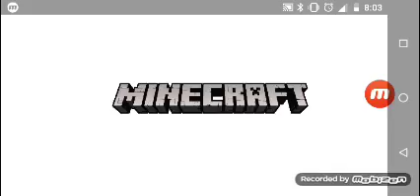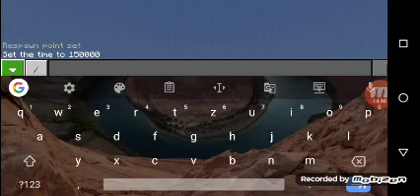Minecraft zombi mě porazili 😆